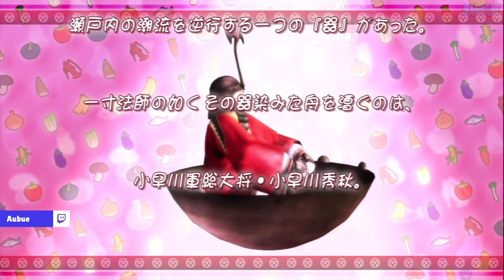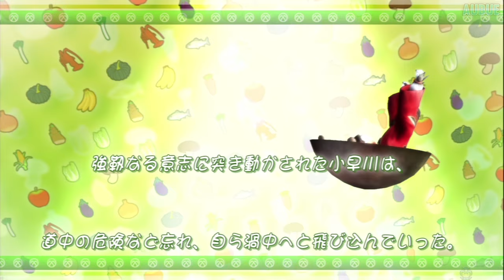Sengoku BASARA 3 Utage - Kobayakawa Hideaki Story Mode Playthrough [PS3]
Sengoku BASARA 3 Utage (戦国BASARA3宴) - Kobayakawa Hideaki (小早川秀秋)
Story Mode Playthrough [PS3/PlayStation 3]

GAME INFO
Name: Sengoku BASARA 3 Utage (戦国BASARA3宴)
Developer: Capcom
Publisher: Capcom
Platforms: PlayStation 3, Wii
Release Date: November 11, 2011